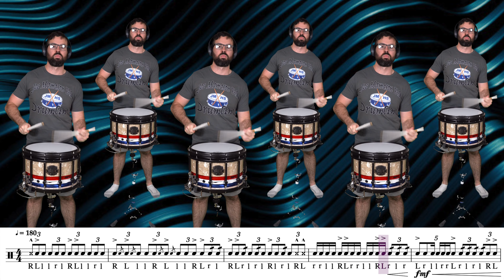Troopers 2021 Snare Feature